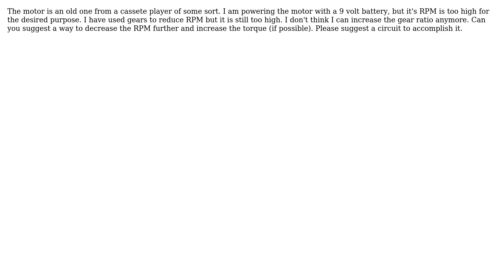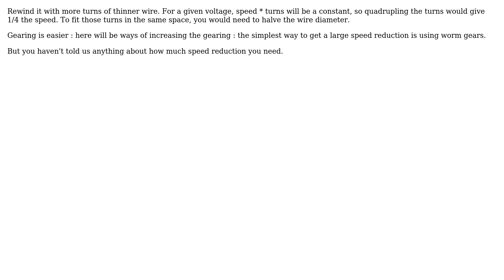Electronics: How to increase torque and decrease RPM of a DC motor? (3 Solutions!!)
Electronics: How to increase torque and decrease RPM of a DC motor?

With thanks & praise to God, and with thanks to the many people who have made this project possible! | Content (except music & images) licensed under CC BY-SA | Music | Images & others | With thanks to user user_1818839 user Spehro Pefhany user Soumadeep Saha user Ricardo user JonRB and the Stack Exchange Network Trademarks are property of their respective owners. You are responsible for your own actions.